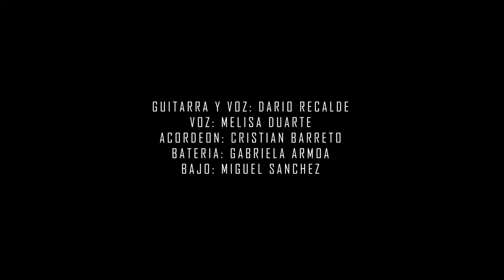Paraguay Pyahu - Orquesta Popular de la Policía Nacional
Autor: Rafael Paeta
Producción: Los Guaranies Sound